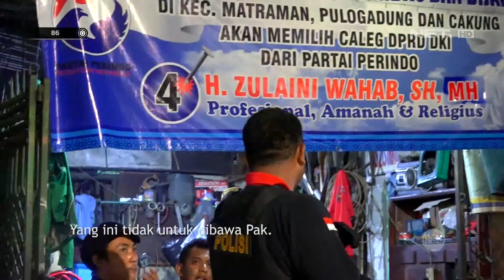Mengaku Minuman Jamu ,Tim Rajawali Temukan Miras Pada Kumpulan Pemuda Ini